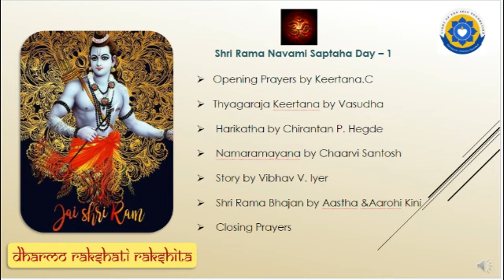Ramayana Saptaha : Day 1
Light of the Self Foundation invites you all for

Shree Rama Navami Celebration 2023

Join us in week long celebrations - Ramayana saptaha from 1st - 7th April

Revel in the glory of the Lord with Harikathas, Bhajans, Stotrams, Skits and much more..

 • Opening Prayers by Keertana.C

 • Thyagaraja Keertana by Vasudha

 • Harikatha by Chirantan P. Hegde

 • Namaramayana by Chaarvi Santosh

 • Story by Vibhav V. Iyer

 • Shri Rama Bhajan by Aastha & Aarohi Kini

 • Closing Prayers

In Guruseva